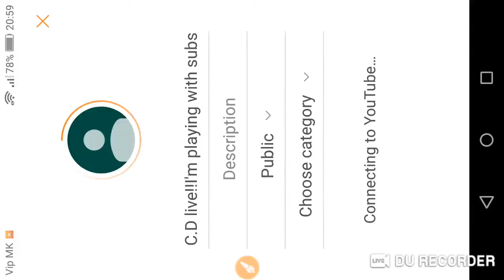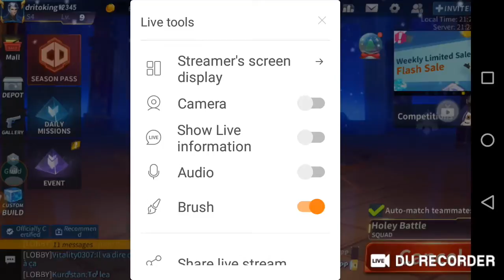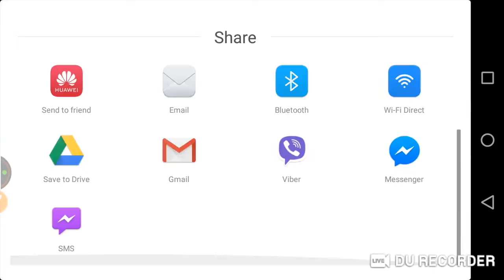C.D live!!I'm playing with subs